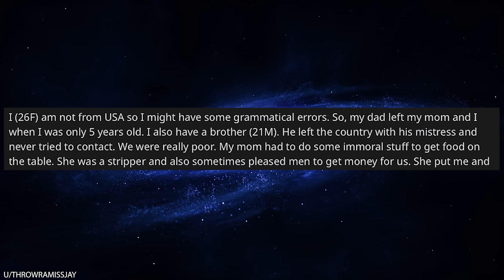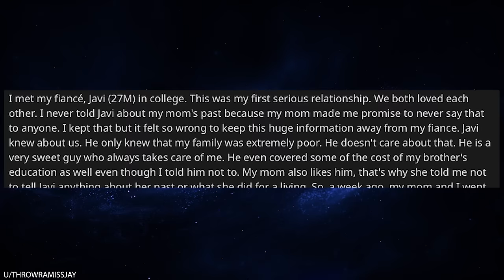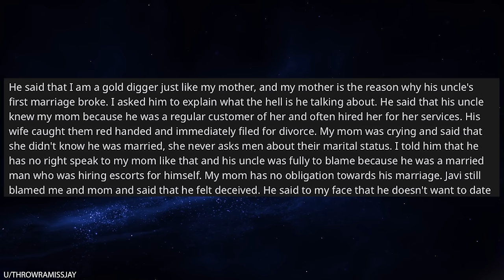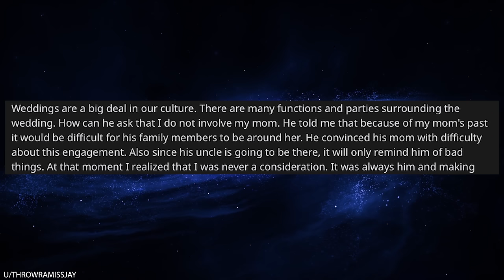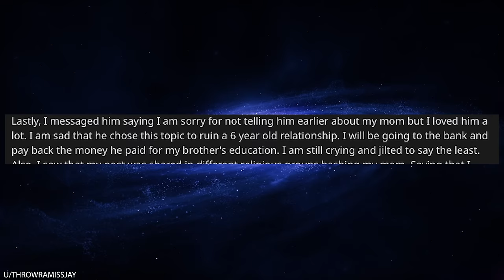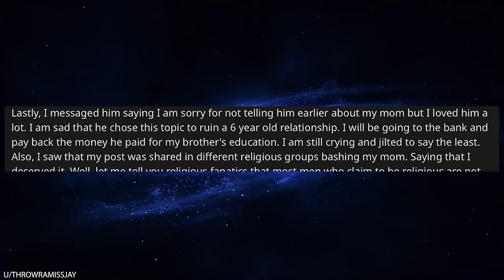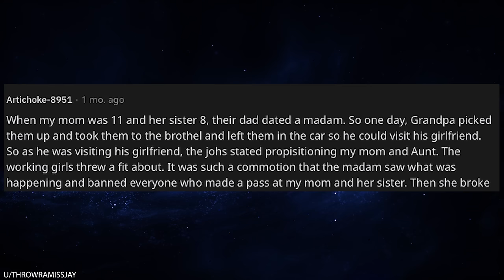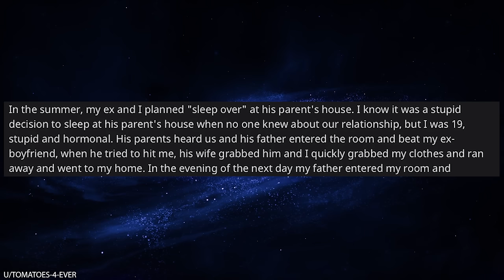r/Bestof I Took My Young Daughters to a Brothel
0:00 Intro
0:11 No longer engaged
7:14 Brothel story
8:18 Extreme homophobia